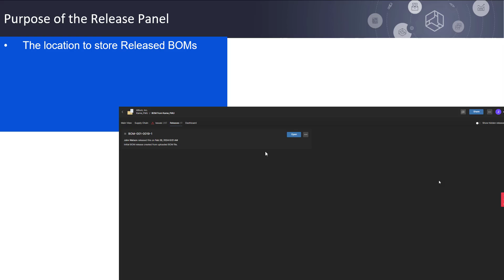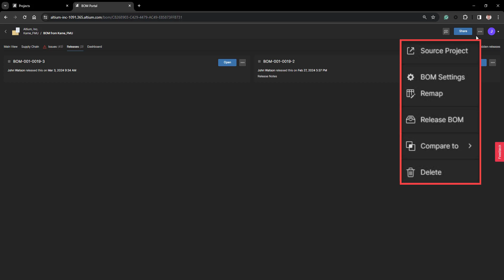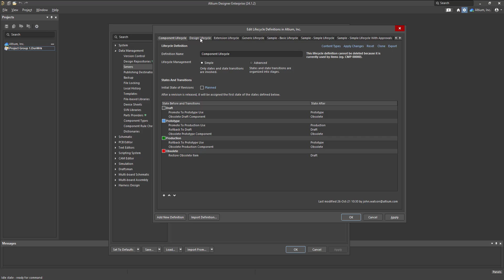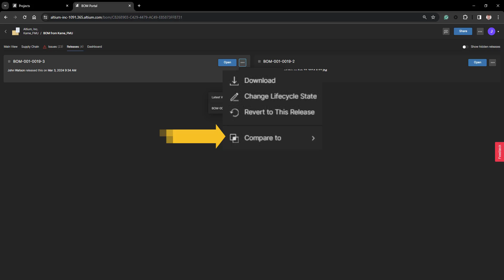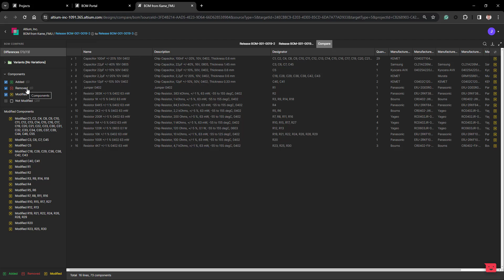BOM Portal Release Panel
The BOM Portal Release Panel is used to first release your BOM with several cutting-edge controls, including Downloading, CHanging Lifecycles, reverting to another release and comparing.